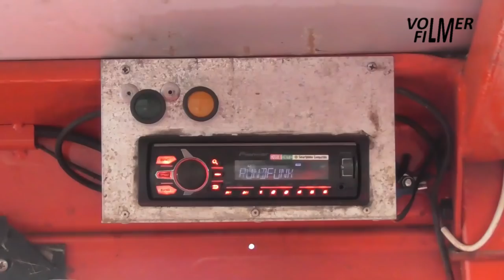Golden Oldies! Spreading manure with Massey Ferguson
March 16, 2019 - A lot of fun with spreading manure on the field. The boys drive a Massey Ferguson 185 tractor with Kemper Europa manure spreader and a Massey Ferguson 135 tractor with Schuitemaker manure spreader. The manure is loaded by the Benmac wheeled excavator.